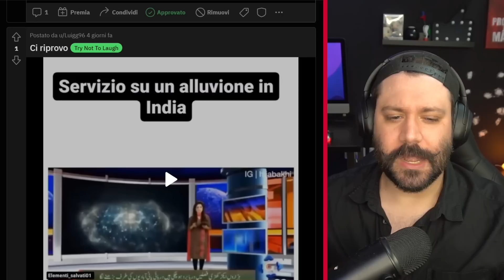MI SONO UBRIACATO - Try Not To Laugh Challenge ALCOLICA EP. 50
Cinquantesima puntata.
La Try Not To Laugh Challenge Alcolica è arrivata! Ad ogni simpatichino: uno shottino! È stata una puntata veramente molto complicata.
Chi riesce a mandarmi il video che mi farà ridere di gusto: vince! Se pensate di avere il video vincente, qui trovate il mio Subreddit

=== LIBRI ===
➜ E BUONANOTTE
➜ COME DIVENTARE FAMOSI STANDO COMODAMENTE SEDUTI
➜ LA GUERRA DEI LIKE